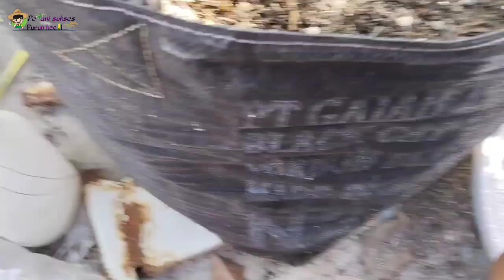Cukup sekali tabur‼️Untuk cadangan 1 bulan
Pemupukan cadangan anggur disaat berpergian dengan waktu lama. Agar tidak kekurangan nutrisi  disaat telat pemupukan